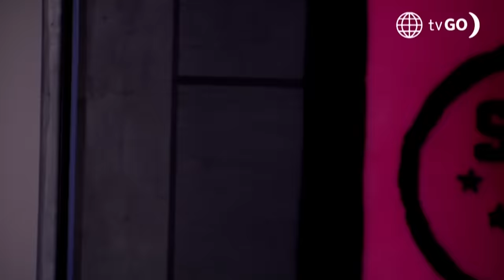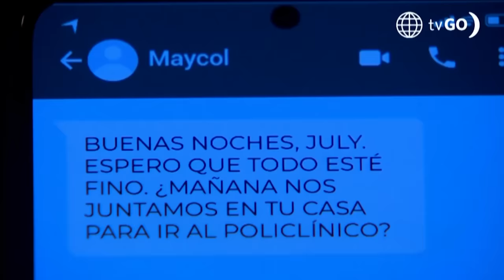Al Fondo hay Sitio 11: Los Gonzáles conocieron al nuevo amigo de July (Capítulo n°432)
¡LO CONOCIERON!
Los Gonzáles quedaron encantados con Yacson, el nuevo amigo de July que trabaja con ella en el policlínico 😲.